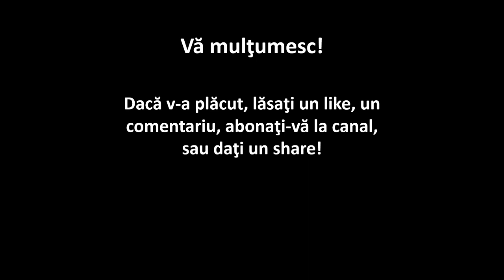Sfântul Gheorghe și Sfântul Dimitrie (scurt documentar de Imperator Official)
Materiale folosite, software folosit/Materials used, software used:

Jocuri/Games: Total War: Rome 2
Total War: Attila
Audio editor: Audacity
Video editor: Shotcut

Sf. Dimitrie și Sf. Nestor

Informaţie/Information:
Edward Gibbon-Istoria Declinului şi a Prăbuşirii Imperiului Roman: O Antologie de la Apogeul Imperiului până la Sfârşitul Domniei lui Iustinian, Editura Humanitas, 2018